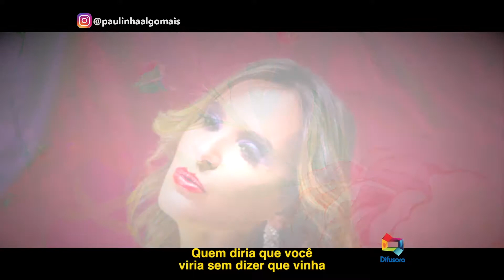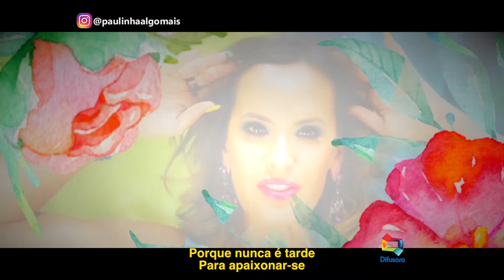MARIO FERNANDO E MARIA FERNANDA ALGO MAIS 25 03 2017